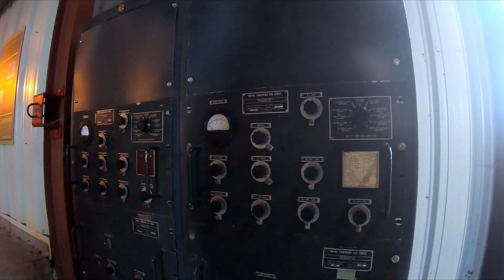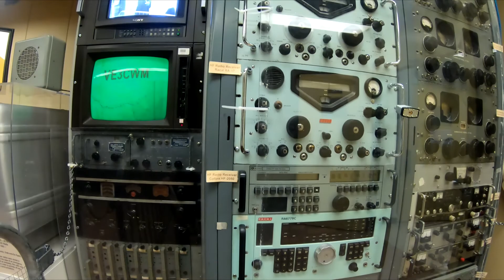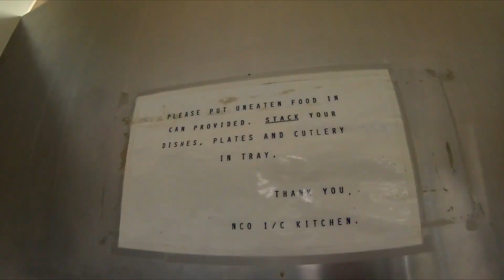Exploring Cold War Bunker! Everything Left Inside!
Exploring Cold War Bunker: Decided to do something a little different and check something out that isn't an abandoned house of any kind. some movies have been shot here and definitely an amazing spot to check out.